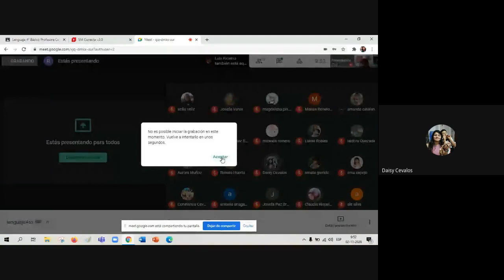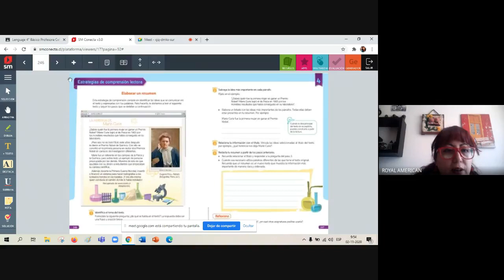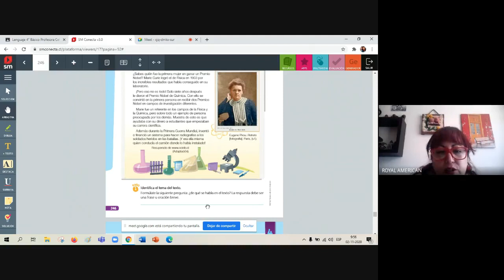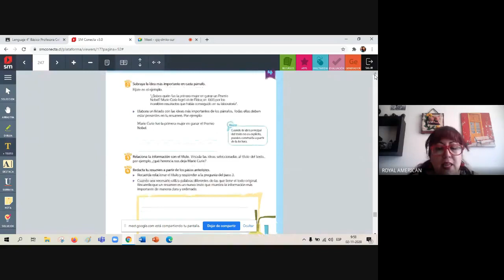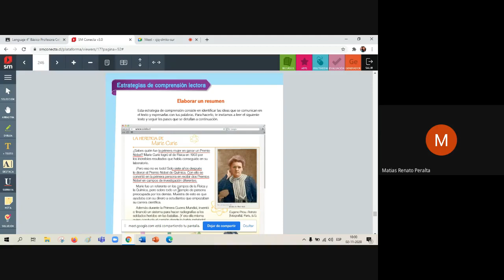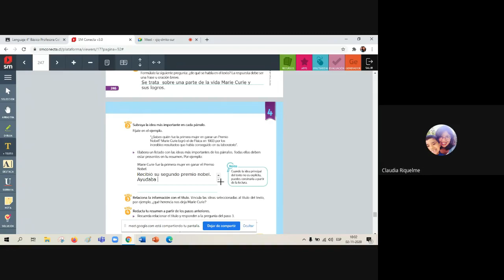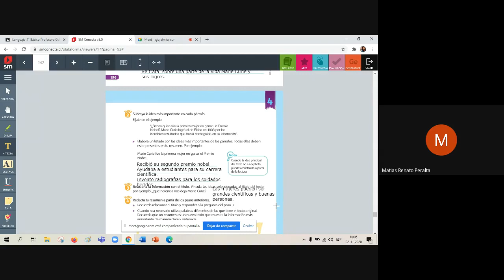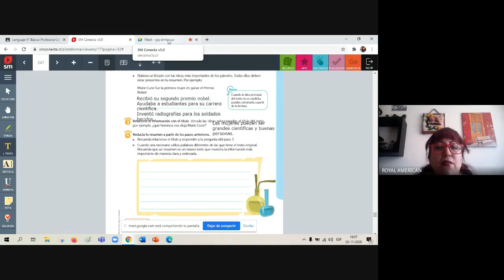Clase 104 Lenguaje 4to básico Celia Astorga